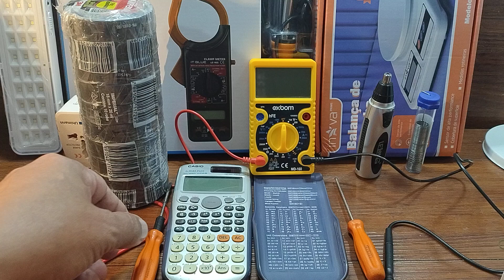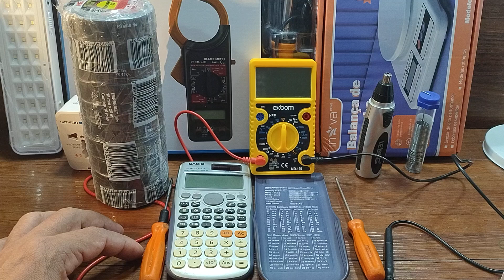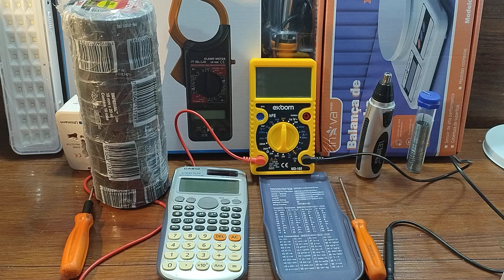Como Trocar a Bateria da Calculadora Casio fx-991ES Plus? (Vídeo 1/2)